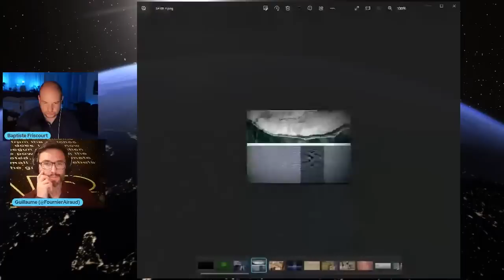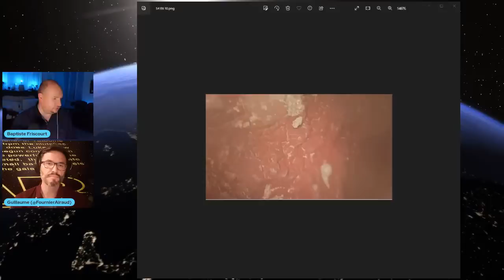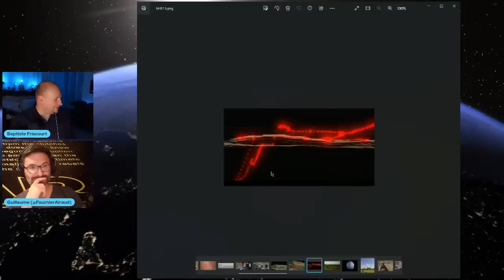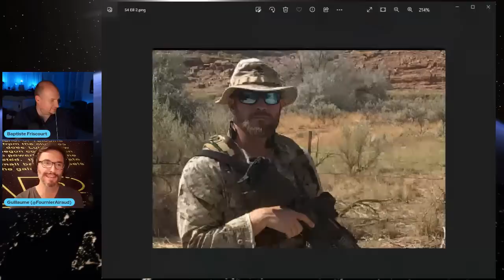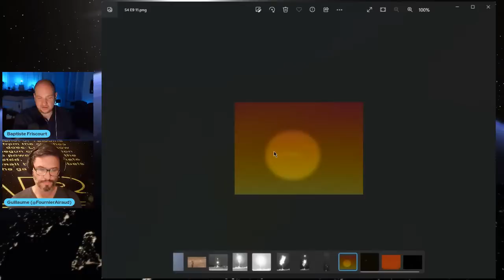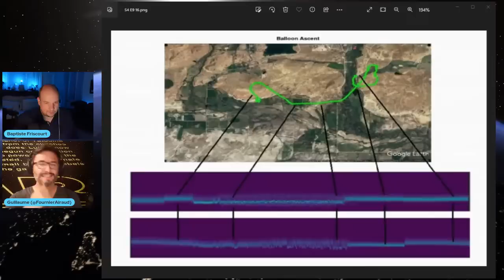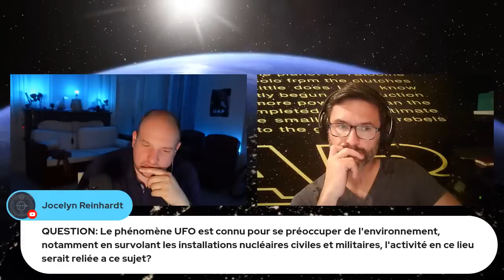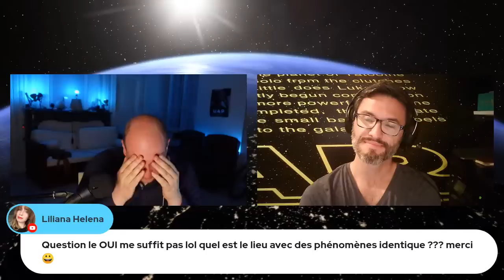Les OVNI du Skinwalker Ranch, résumé, commentaire et analyse de la saison 4, épisode 6, 7, 8 et 9